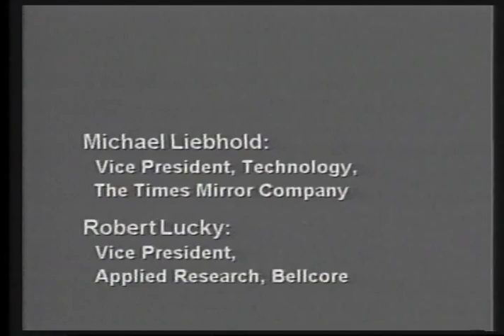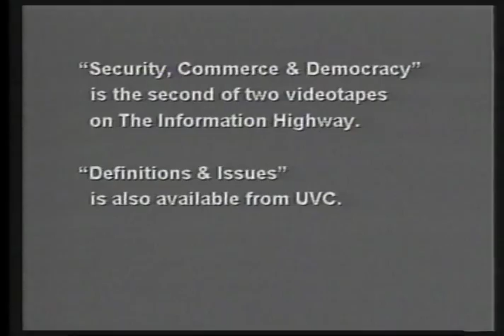The information highway: security, commerce and democracy, Panel Discussion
The information highway: security, commerce and democracy, panel discussion. The video was recorded on February, 1994.

Panel Participants: Barbara Simons (IBM), Laura Breeden (FARNET), David Farber (University of Pennsylvania, EFF), Michael Liebhold (Times-Mirror Company), Robert Lucky (Bellcore), Marc Rotenberg (CPSR, Geogetown University), Fred Weingarten (CRA).

From University Video Communications' catalog:

"An American Association for the Advancement of Science and Association of Computing Machinery blue ribbon panel delves into basic questions regarding privacy, commerce and democracy on the net. Issues include the controversial clipper chip, social and constitutional concerns, trusting the government, and more. Should the government dictate what the form should be and the ease for them to encrypt? Will unbreakable codes be readily available to everyone? What about privacy protection, nuclear terrorists, pornography? Is electronic democracy possible?